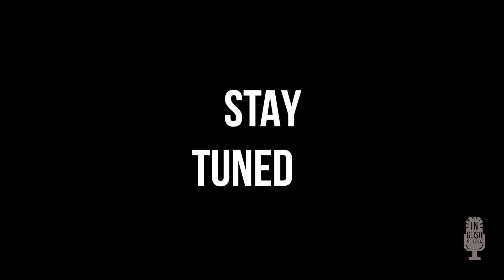inGLISH melodies 13_kiss from a rose_ENG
Lesson #13  Kiss from a rose

365 melodies in 365 days